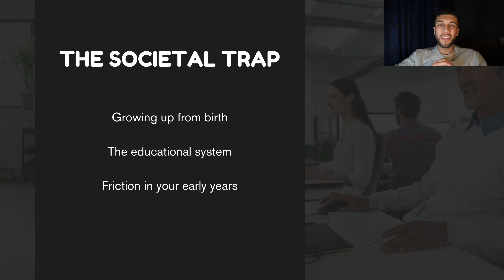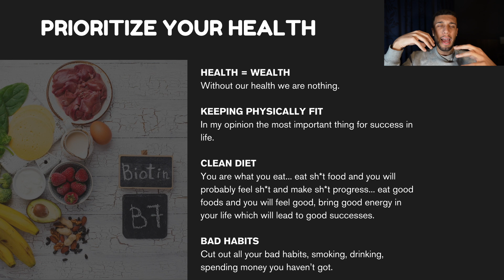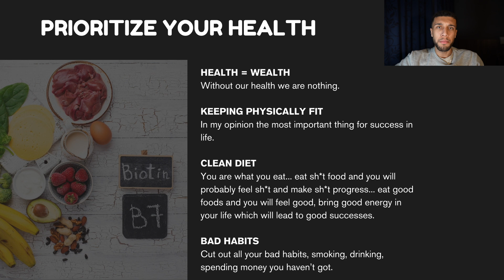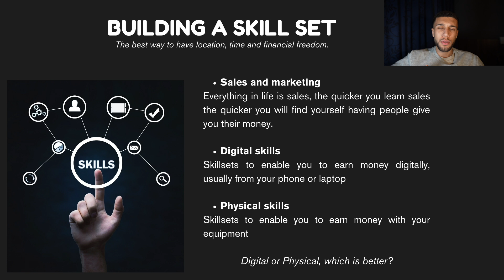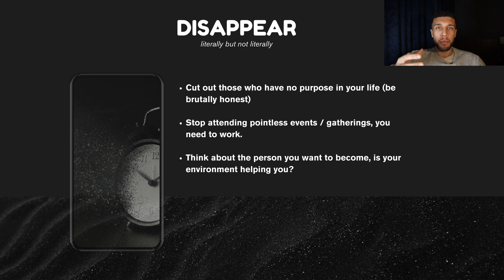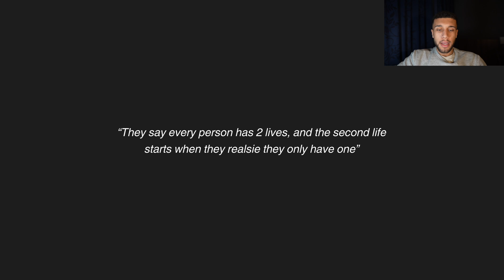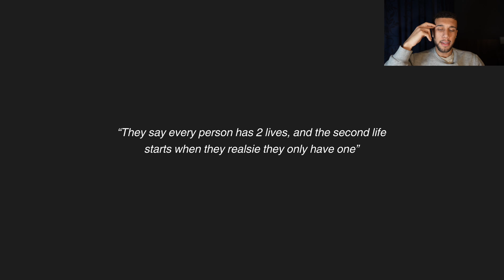How To Get Ahead Of 99% Of People In 2024 (A Guide For Everyone)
This video contains so much value and I recommend you save it and keep coming back to it as a reference. Inside the video we go over the things needed to level up in the next 6-12 months. They say 6 months of focused work and dedication can put your 3 years ahead.

00:00 The Societal Trap
03:25 The Fundamentals
05:20 Your Health
08:13 Building A Skillset
11:09 Disappear
13:27 Fastforward 6-12 Months
16:15 Powerful Quote...